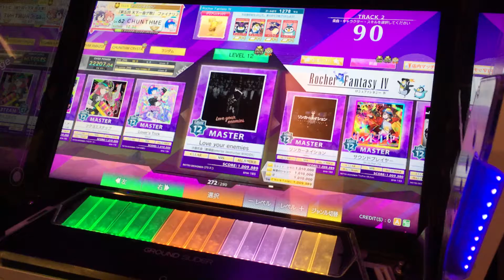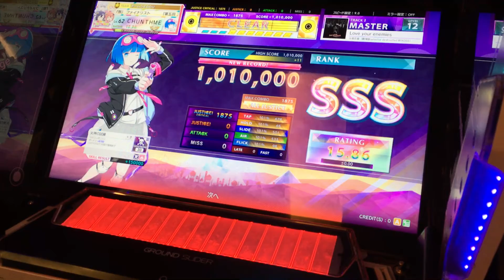[CHUNITHM CRYSTAL] Love your enemies ALL JUSTICE CRITICAL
Player:シーボ

WIXOSSは未履修です